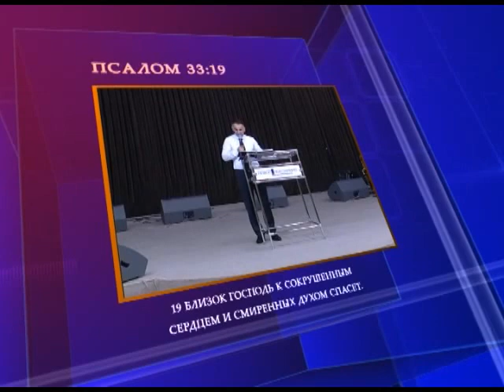Михаил Дарбинян. Будущность и надежда от Бога, часть 2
Проповедь, церковь "Новое поколение", г. Благовещенск